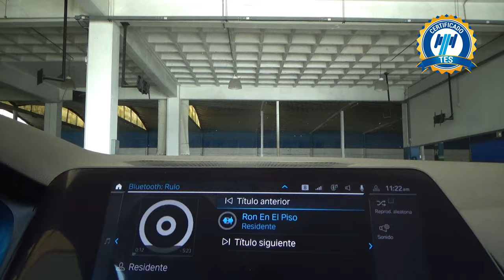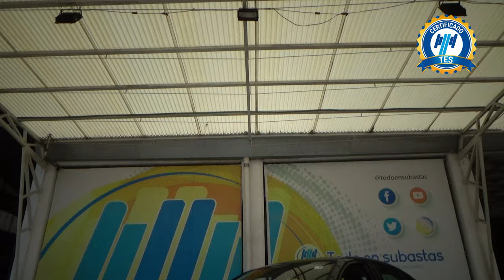BMW / Serie 3 / 2021 - 26435